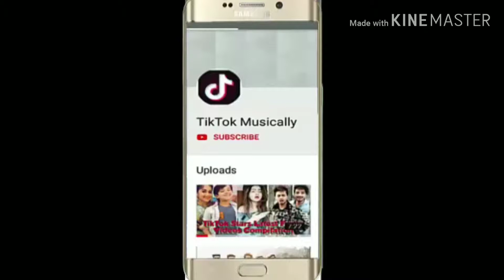Gima Ashi Latest TikTok Musically | TikTok Trending | Garima Chaurasia Best TikTok